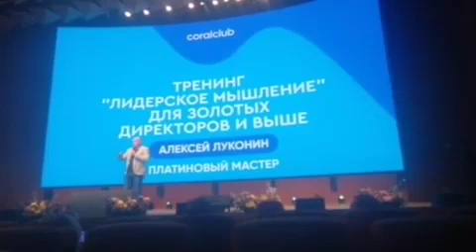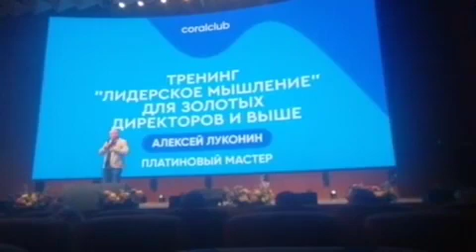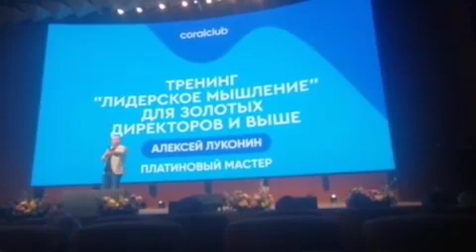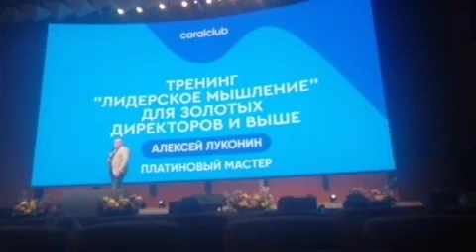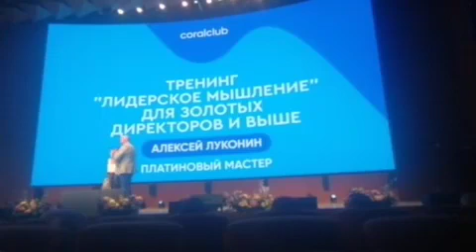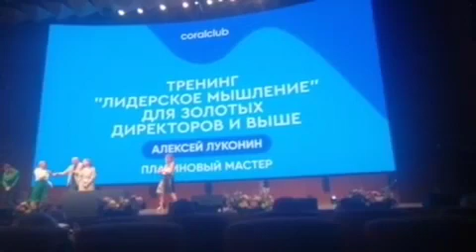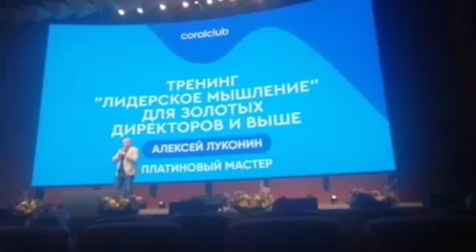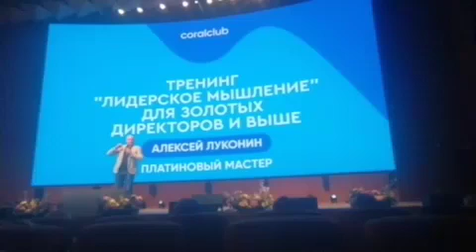Лидерское мышление для МЛМ. Алексей Луконин.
🔴 Анатолий Евсигнеев
Топ Лидер Компании Coral Club
Команда Алексея Луконина

Канал о Секретах успеха в сетевом маркетинге, эти ролики помогут вам, стать ЛИДЕРОМ!